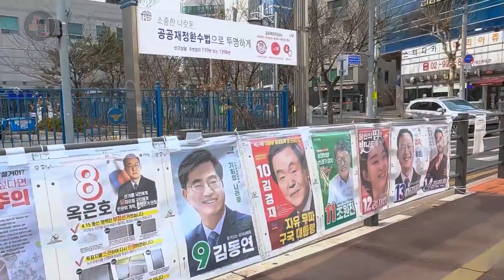SEJONG - HÀN QUỐC DỜI THỦ ĐÔ NẰM CÁCH XA TRIỀU TIÊN HƠN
SEJONG - THỦ ĐÔ MỚI CỦA HÀN QUỐC - THÀNH PHỐ CỦA TƯƠNG LAI